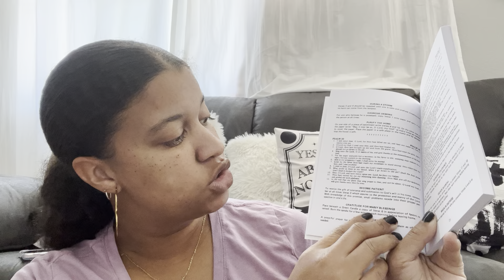New items for my online shop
Come check out what I got for my spiritual shop